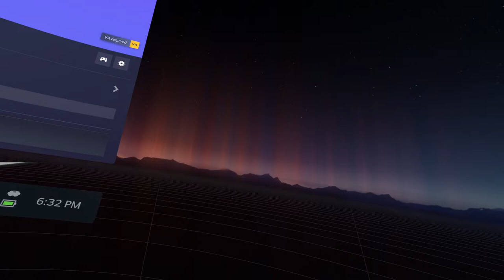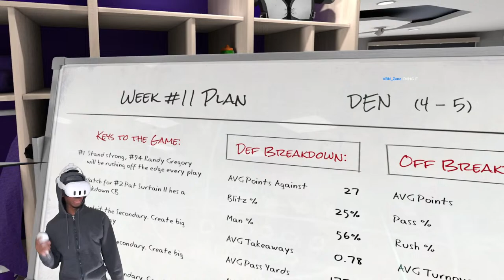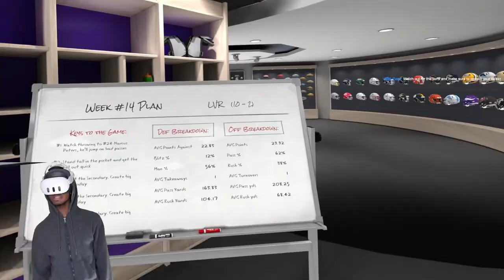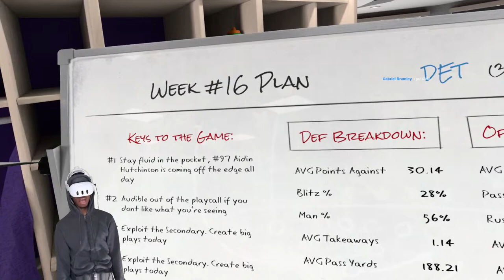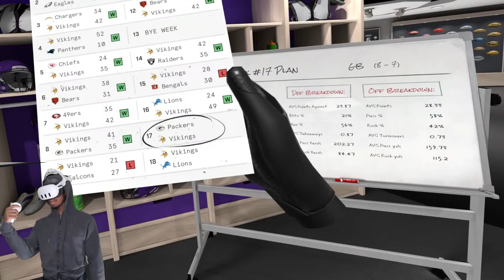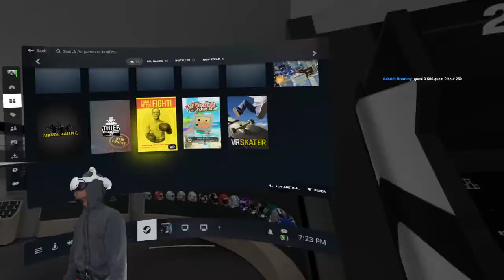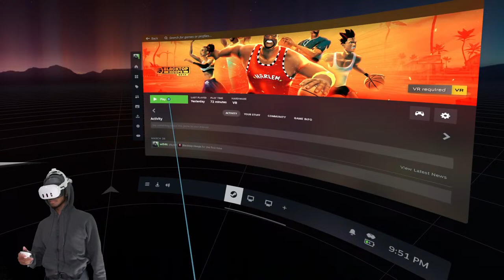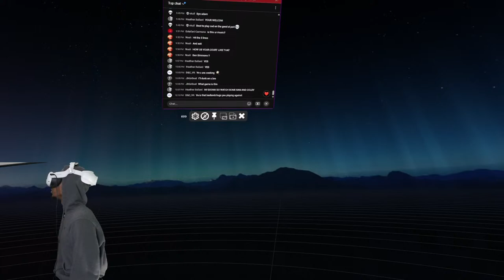Clinching the Playoffs Tonight! Winning a SUPERBOWL with Every NFL TEAM! 4/32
Halfway through the season it's time to get that #1 seed! Playing NFL Pro Era 2 VR on the Meta Quest 3.